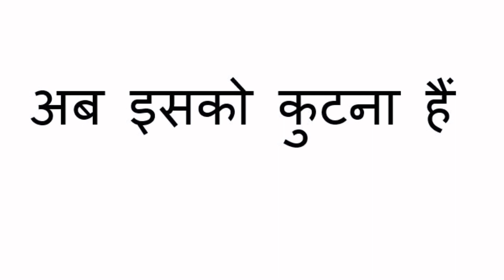उच्च रक्तचाप का ईलाज बेल के पत्ते से | High Blood Pressure treatment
जिन महिलाओ और पुरुषो को अधिक गुस्सा आता हैं उनका रक्त चाप उच्च होता हैं | उच्च रक्त चाप से बचने के लिए आप बेल के पत्तो का इस्तेमाल कर सकते हैं | आइये बनाते हैं बेल के पत्तो से उच्च रक्तचाप की दवाई |